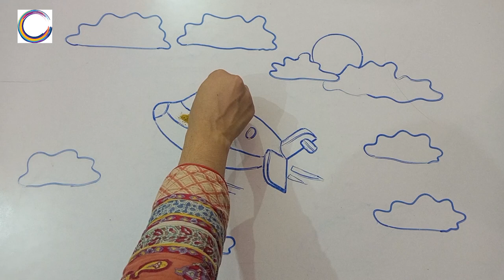Color Design Painting|| plane color design || how to drawing plane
I like painting different colors. Comment on my uploads,